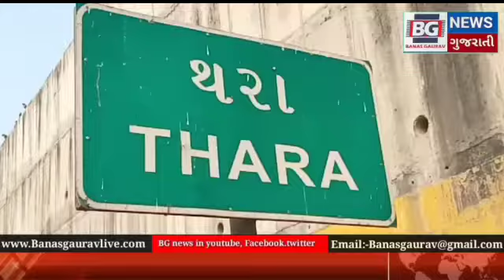કાંકરેજ તાલુકામાં કોરોના વાઇરસને લઈ સંપૂર્ણ લોકડાઉન